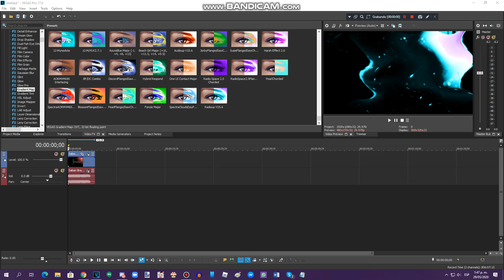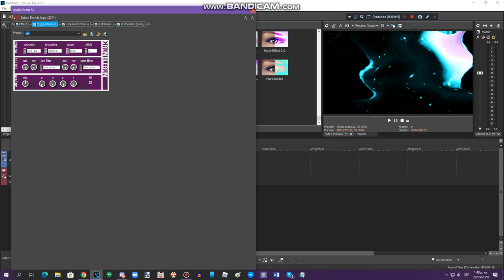{Requested} How To Do Make Some Radioup V25.6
Requested by: RSLM548, MEEGVRQ579, CFTW CFTL, THR6709, TOCRSM785, TAALELM, LM, MYTIE700, MF27 & 2011G

Please Contact & Join Me on MeWe!!!